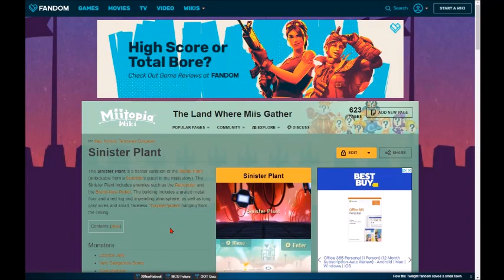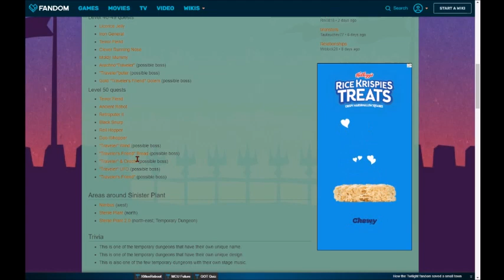Let's play Miitopia POST GAME - to the Sinister Plant & End of the POST GAME Series.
Well this is it, time for the last POST GAME series on my LP on Miitopia.

On this video, we cover the Sinister Plant, the final area that i have not been into on my story LP, and now it's now a closing to the POST GAME, (But bonus videos will happen someday) So thanks for everyone for watching the entire Miitopia LP, and i will see you when i do a bonus video of it. :)